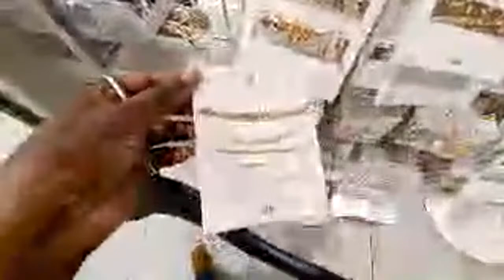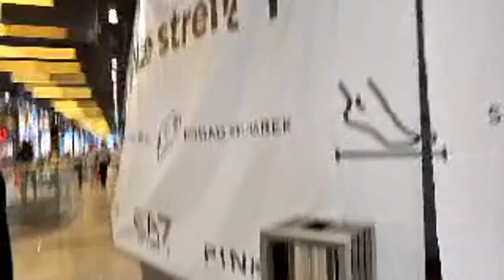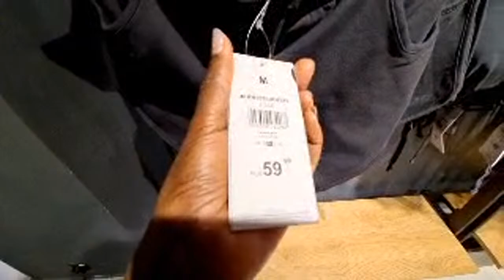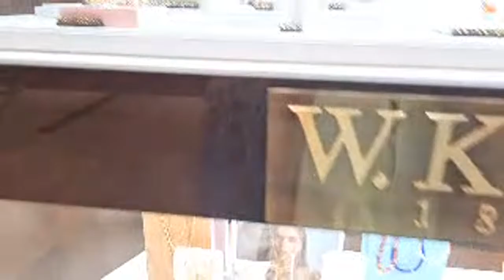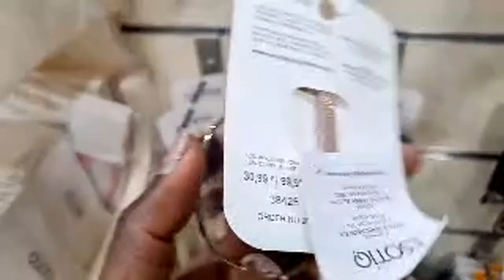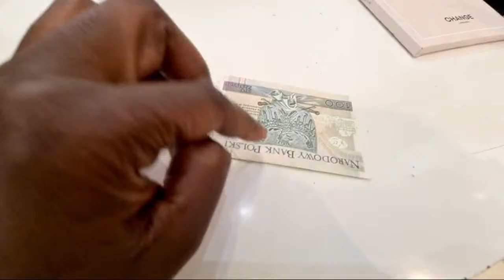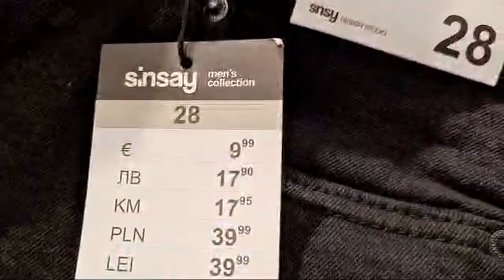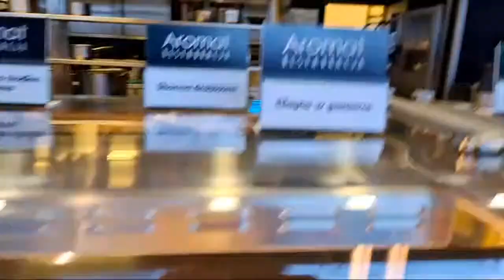Vlog: TOUR of a Town In RURAL POLAND